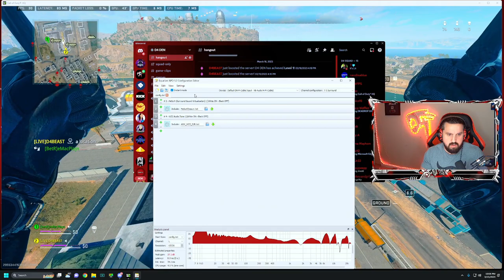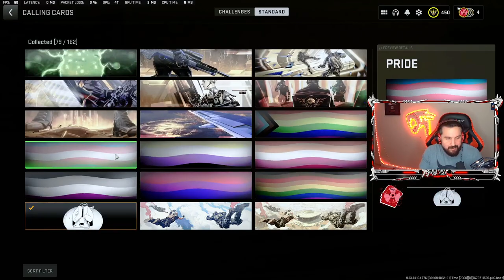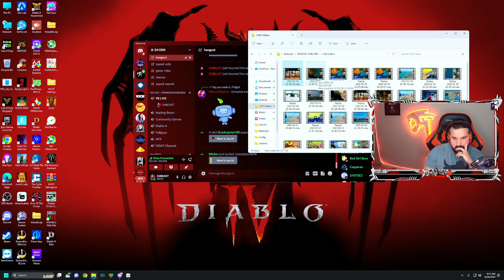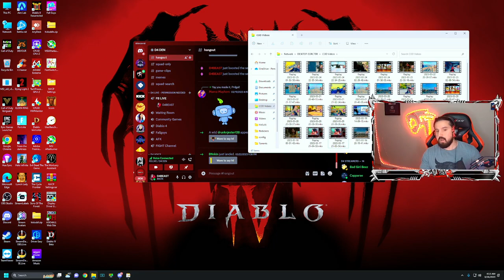#1 Former COD1 M&K PRO in Warzone 2! #1 Former COD1 M&K PRO in Warzone 2! 927582961768020